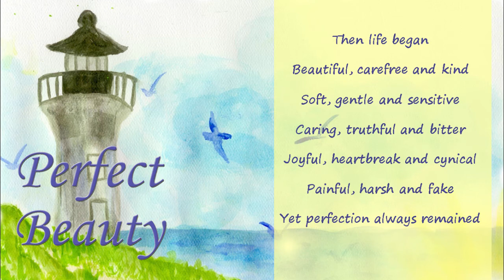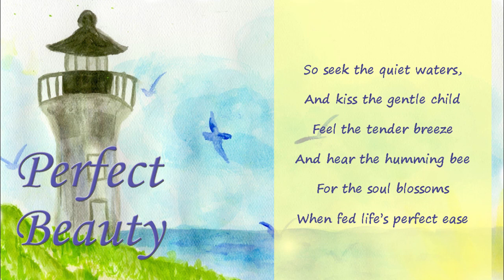Perfect Beauty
A poem by Chindia Ilonka reminding us of our true authentic beauty within...